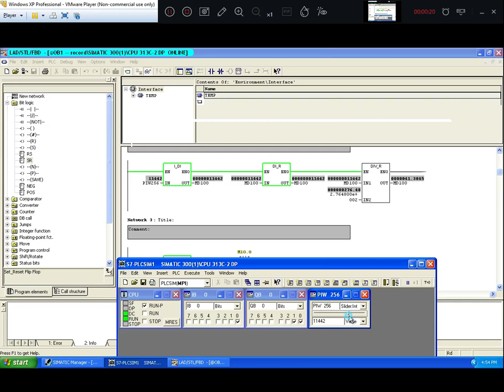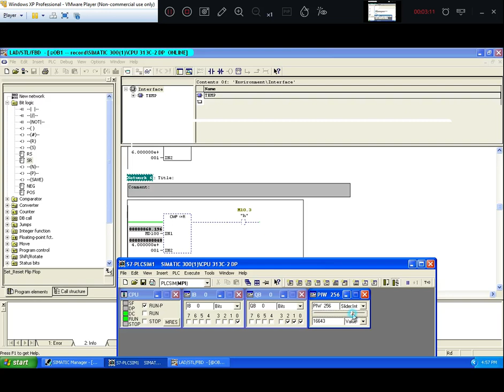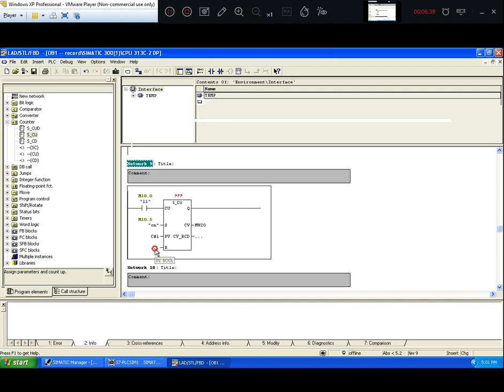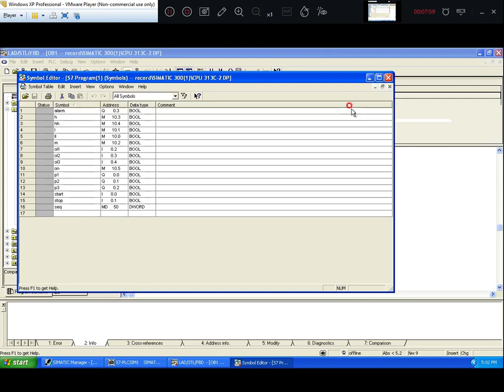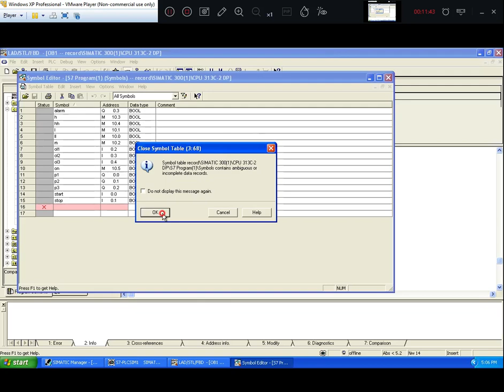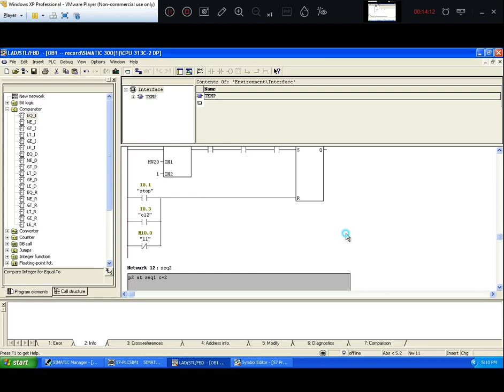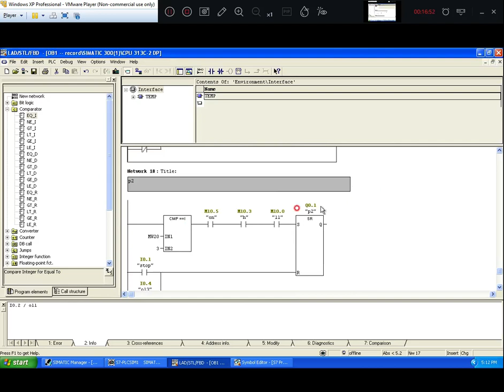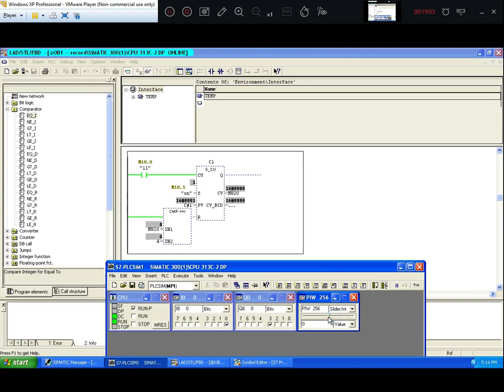S7-300 Plc tank and pump program explanation PART 2 / Eng Mohamed Adnan Abdulwahab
شرح على برمجة
S7-300/PLC
 لتانك يتم تفريغه بمراحل مع تتابعات للمضخات تضمن تشغيلها بشكل متساوي لثلاث مضخات